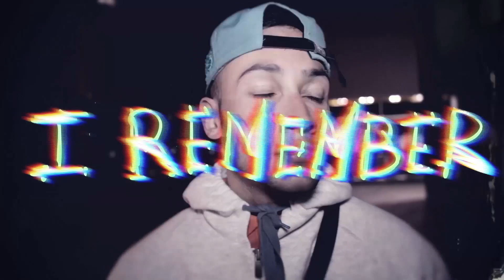DANJA - I REMEMBER (PROD. ROTTI) (SIKA RECORDS)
DANJA - I REMEMBER (PROD. ROTTI) Lifted off DANJA's recent EP of the same name including a remix featuring legends like Devilman, Jman, Joe Burn, Inja, Mish, KayG, MAL, Bru-C, Jay1107
COMING TO ITUNES, SPOTIFY + ALL DIGI OUTLETS VERY SOON!